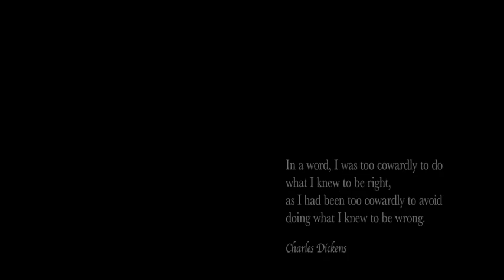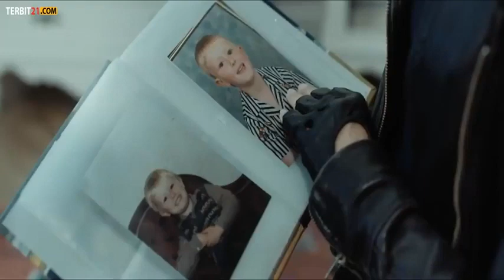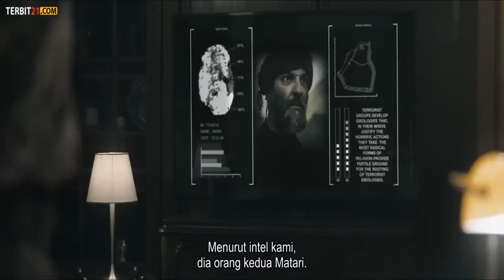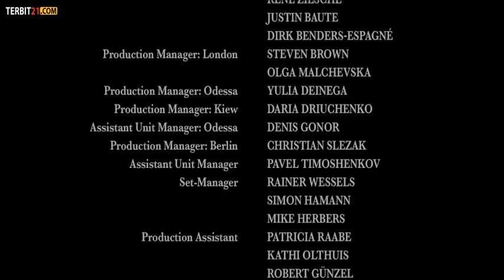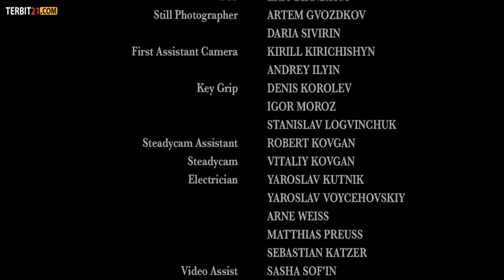film action pasukan khusus terbaru 2021 subtitle indonesia full movie sub indo